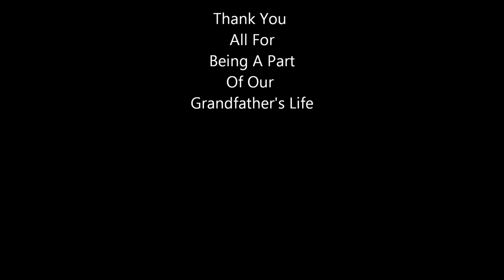Roger Hunt's Memorial Video